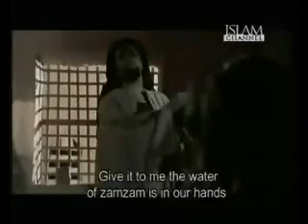Muhammad SAW The Final Legacy Episode 6 Part 2 avi YouTube